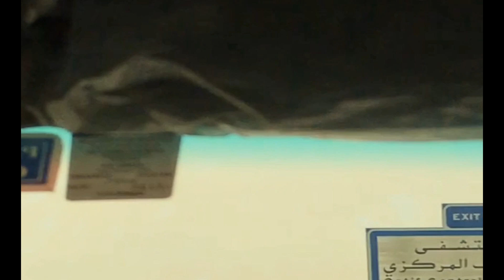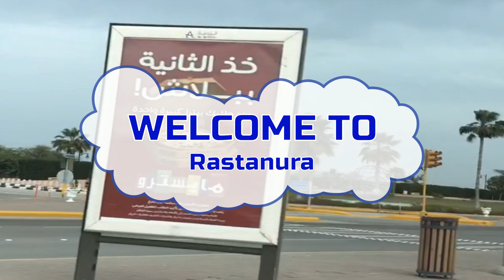Rastanura Beach in Saudi Arabia ft. Paki Boi | MY FIRST VLOG!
MY 1st VLOG, Although I have a DSLR and Gimble, I wanted to show all the Young creators like me who struggle making videos and have an excuse that I don't have the equipment to shoot so for that I had shot all the videos on my iPhone 7 hence proving that equipment doesn't matter!
MUSIC 1: Moody by FREI from heroboard – free music to free your mind
MUSIC 2: Allow Summer
MUSIC 3: Video Sunshine
MUSIC 4: Fake Friends
MUSIC 5: Soul Surfing
Mic: BoyaBY MM1
Camera: NIKON D5300- VR LENS